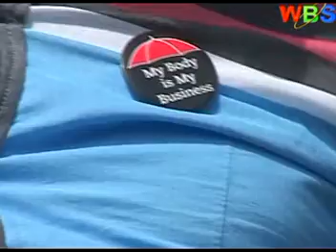RELIGIOUS LEADERS REACT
Following a story we aired on Sunday on male prostitution, a lot of debate has been generated, with a section of religious leaders blaming government for delay to pass laws.
According to these leaders, government has shelved laws that would protect the public from such cases of immorality arguing that if not addressed, Uganda is headed for doom.